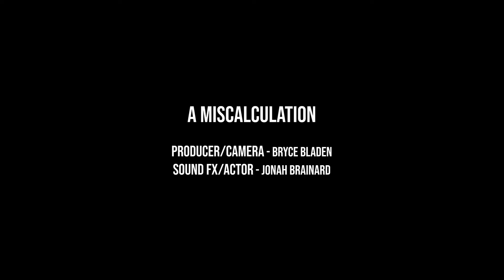A Miscalculation - Short Film |Turnhouse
A young mathematician is looking to be the first person to space, but he unfortunately has an incorrect calculation. If this math equation goes without being fixed, he will be responsible for the lives of many people.
That's when his future self comes back and attempts to tell him to fix it or there will be consequences.
Will the present self change it? Or will he continue with what he had?